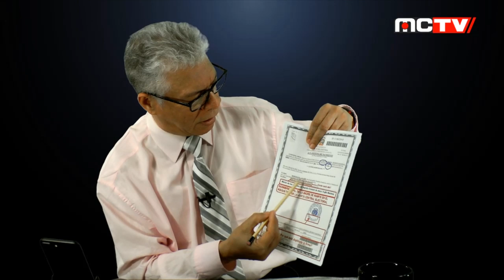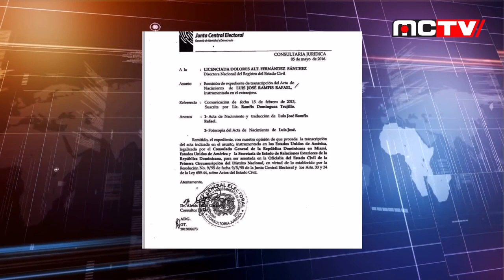RANFIS EL FENOMENO DOMINICANO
Bolivar Balcacer habla sobre el Ranfis Dominguez Trujillo donde dice que Ranfis debe aclarar muchas cosas, como la de por cual partido iría en caso de presentar su candidatura como candidato presidencial para el 2020 en la Republica Dominicana